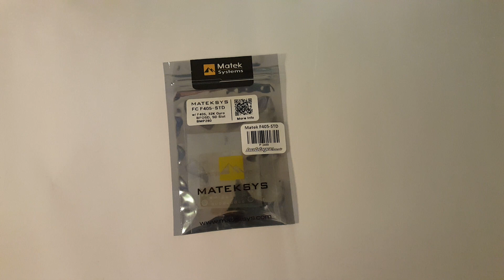Matek F405 STD // Quick look and unboxing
In this video I take a quick look at the new Matek F405-STD.
You can buy it:
Asia: goo.gl/WVXHAR